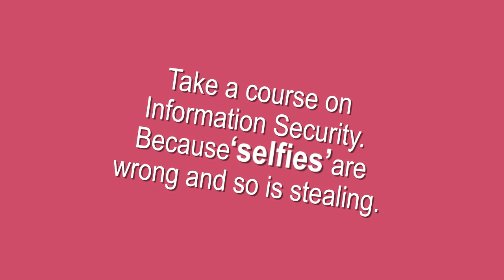Only your 'Selfie' to Blame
Stockbroker gets fined after taking 'selfies' with client data. Don't let your reps be that guy. Be smarter then the smartphone with training on Customer Data Protection.